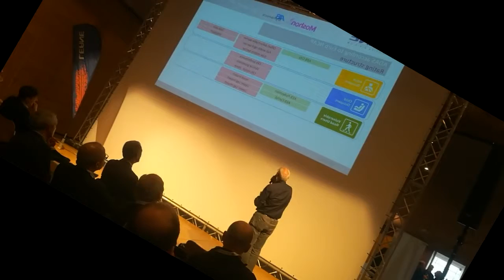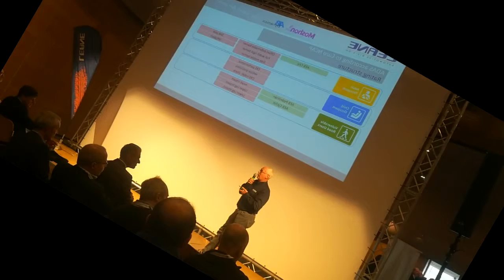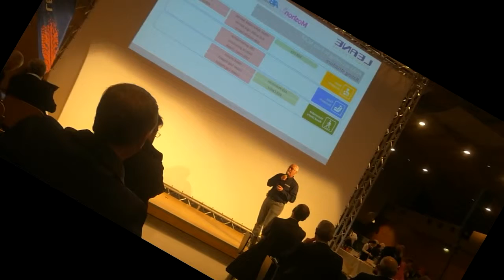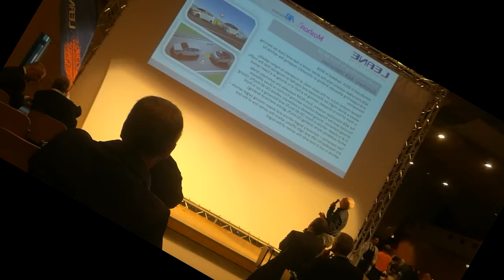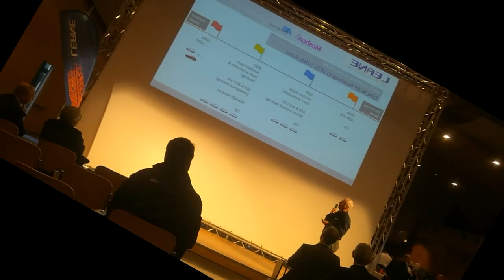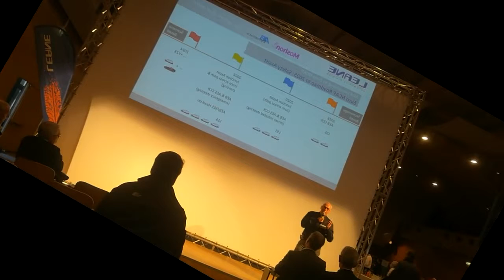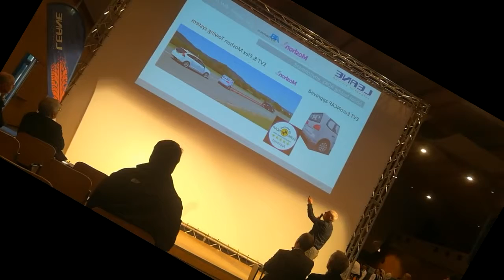LEANE AUTOMOTIVE AT 2019 VALLELUNGA FLEET MOTOR DAY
Cesare Bardelli speaks about ADAS scenarios and testing at Fleet motor day. LEANE AUTOMOTIVE set up ADAS scenarios for this wonderful event.